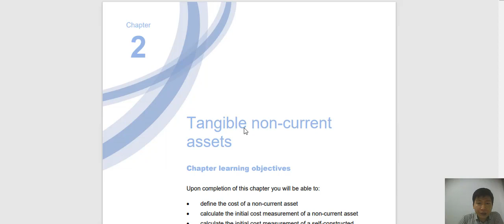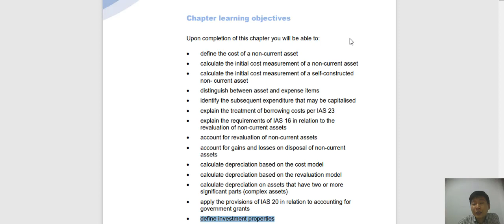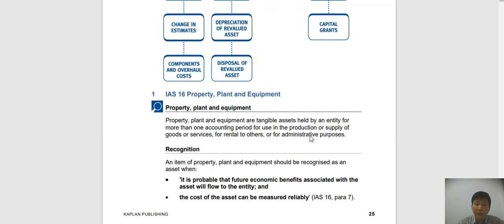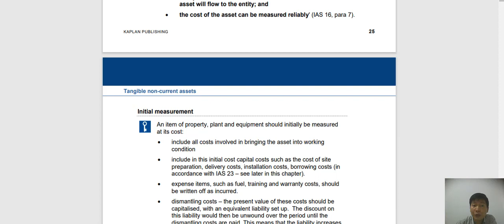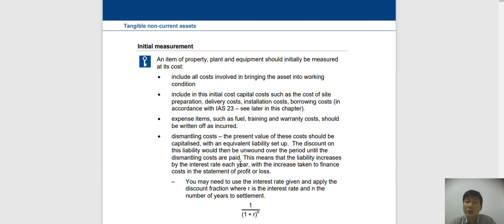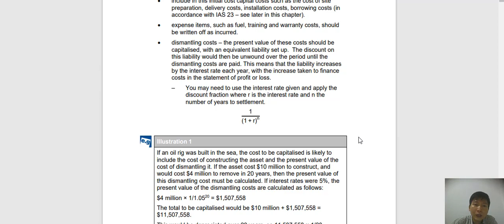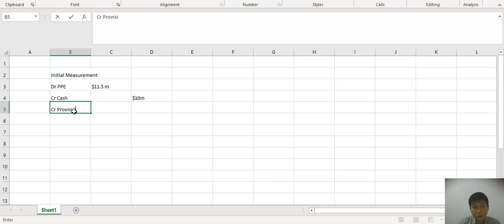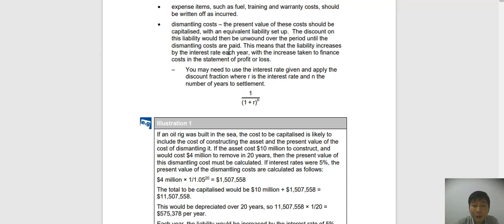ACCA-F7-Chapter 2-Lecture 1- IAS 16